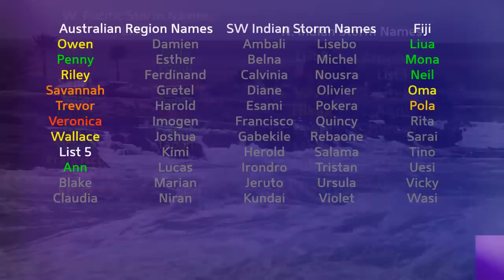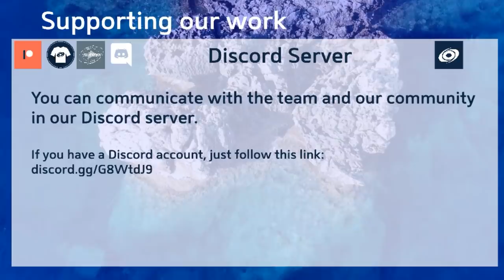Tropical Weather Bulletin (Karen, Lorenzo) - September 25, 2019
Tropical Storm Jerry is on borrowed time in the Western Atlantic at this time, with a poor visual appearance and barely any convection. Jerry is likely to dissolve into a remnant low soon.

Tropical Storm Karen has intensified some as it passes through Puerto Rico Tuesday evening, with winds of 50mph but a very disorganised structure. Intensification will likely be slow to occur as it advances northwards and possibly executes a loop in the Western Atlantic.

Tropical Storm Lorenzo is broad and already becoming fairly intense. The storm is likely to reach hurricane status Wednesday and major hurricane status at the end of the week as it moves over the open Eastern Atlantic.

Tropical Storm Kiko is getting old and won't die in the Eastern Pacific, so the Central Pacific will finish the job instead.

Cyclone Hikaa made landfall in Oman after peaking as a Category 2 on Tuesday, and will very soon lose its status as a tropical cyclone as it crosses into the Saudi Arabian desert.

Invest 91W has formed in the Western Pacific, and will likely develop into a typhoon next week.